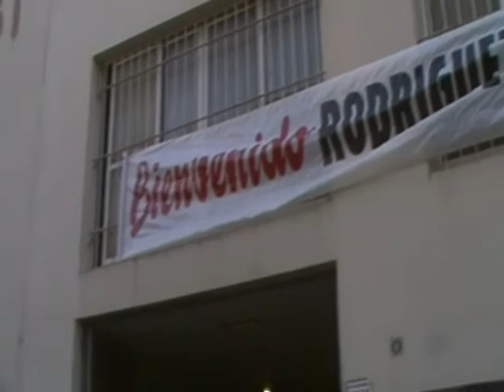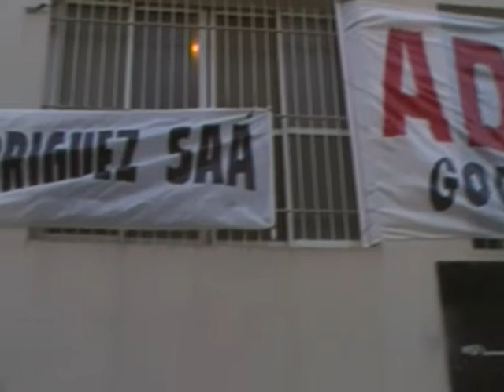Adolfo Rodríguez Saá en La Matanza